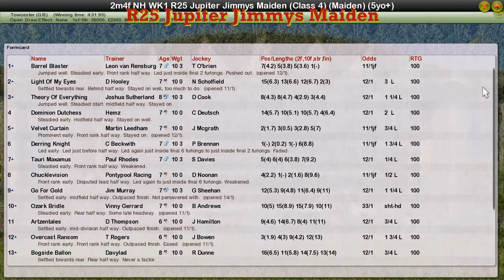NH WK1 R25 Jupiter Jimmys Maiden